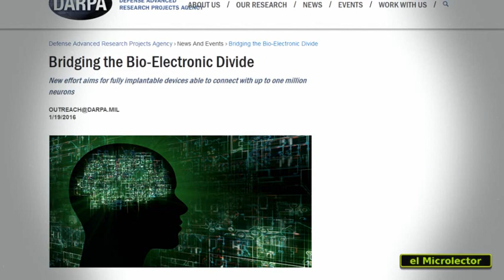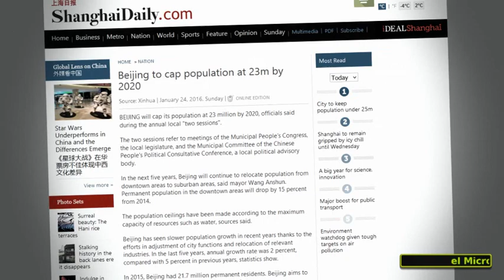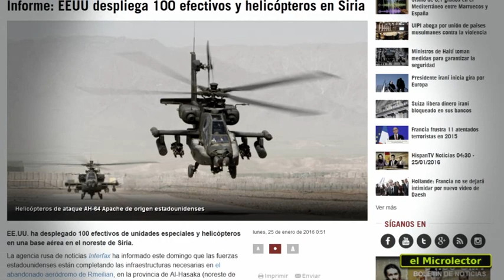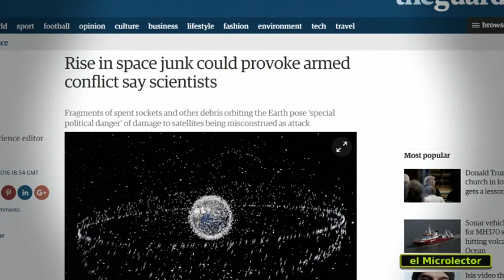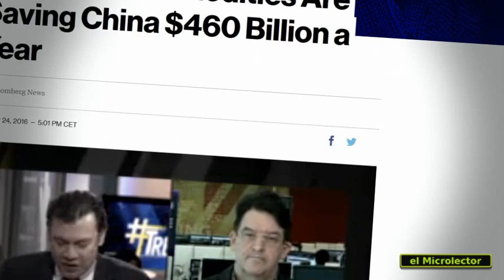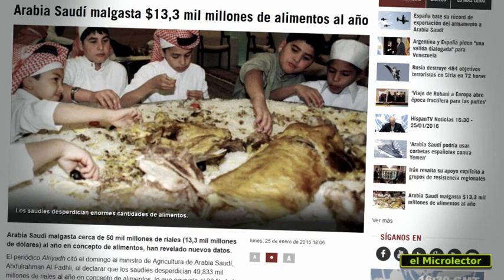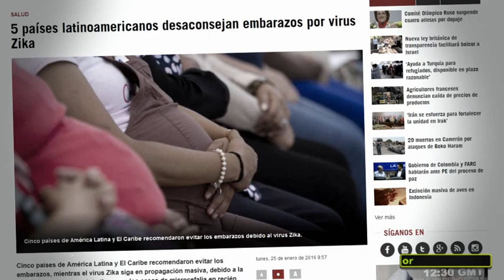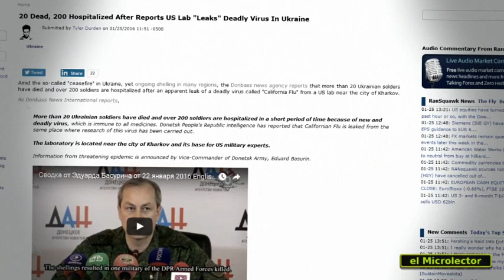Virus Ucrania, Mensaje Críptico, Cyborgs EEUU...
Si quereis ayudar a que este canal siga subiendo videos, por favor, visitad nuestros blogs y difundid su contenido.